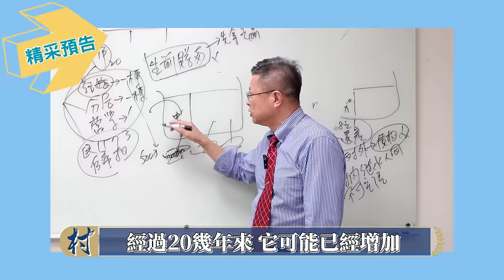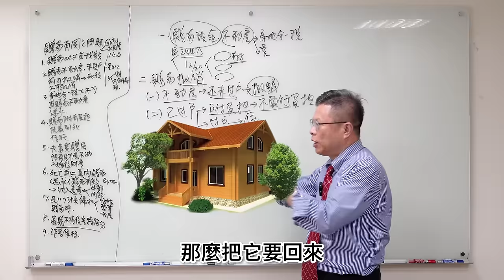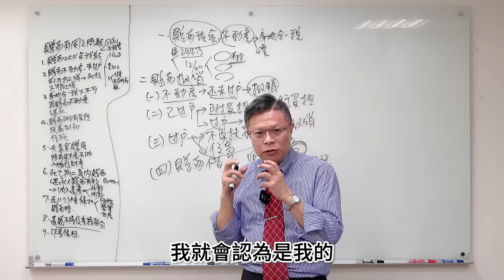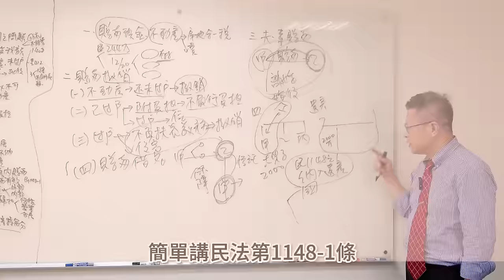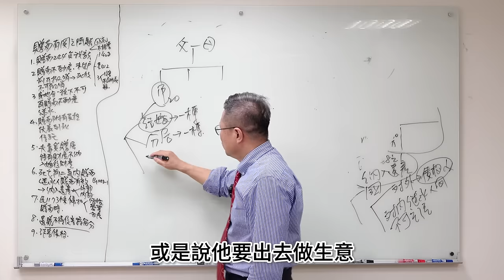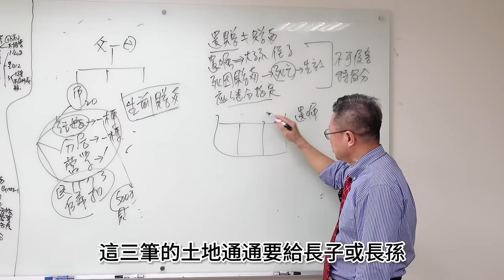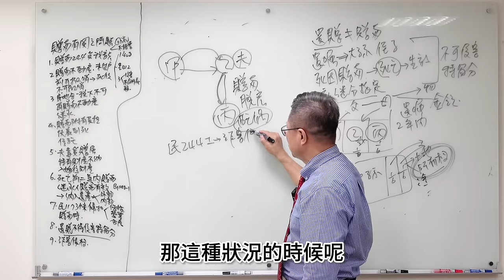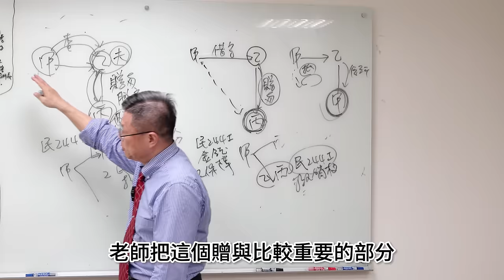【財產規劃ep.11】全網最完整「贈與大全」來了！！！贈與免稅又有保障的關鍵在這一步！？相關問題一次解決~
生前贈與、死因贈與、遺贈老是搞不清楚!?
贈與後對方就翻臉、贈與就是先下手為強、過世前兩年所贈與財產應納入遺產之迷思、假贈與真脫產
這些問題該如何救濟？
老師統整了8種贈與知識，村民們快來看看吧!

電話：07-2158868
LINE：myball2428